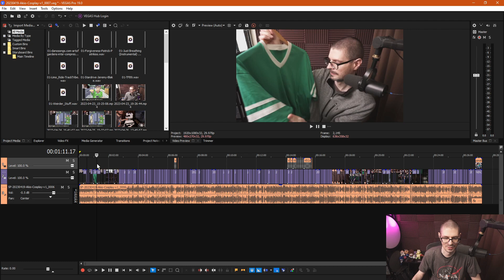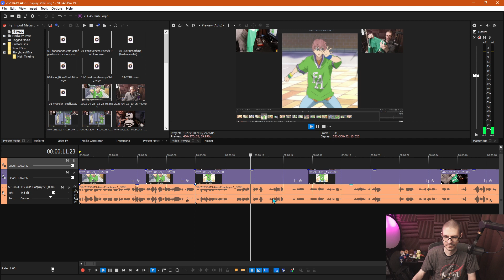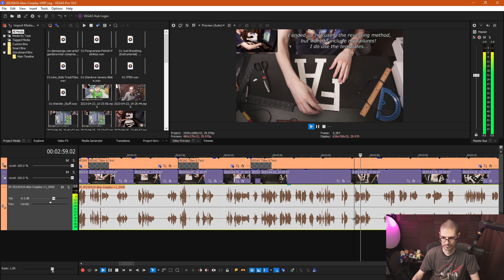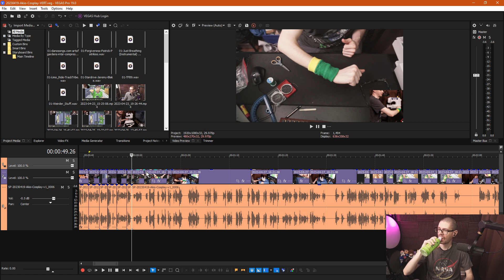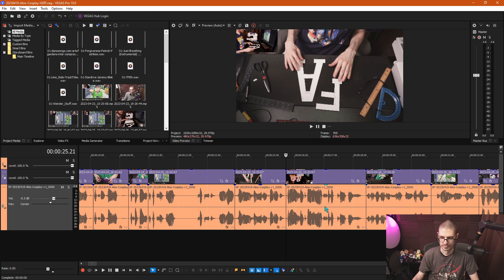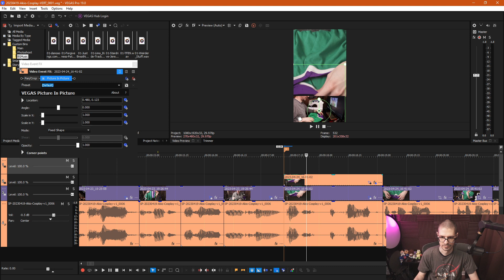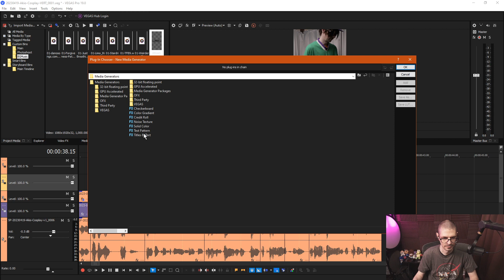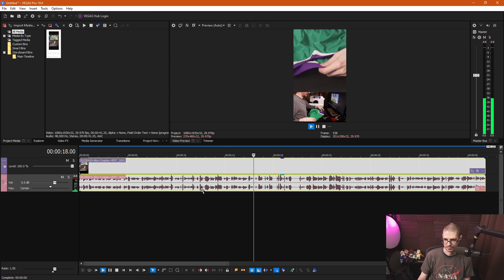Making a short version of my cosplay log video and linking the latest YT vid.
Making a short version of my MC Akio Clannad After Story cosplay log video and linking the latest YouTube video. I use Magix Vegas Pro to edit videos.